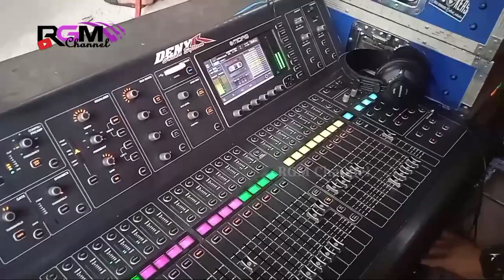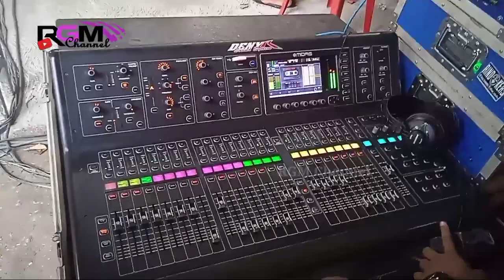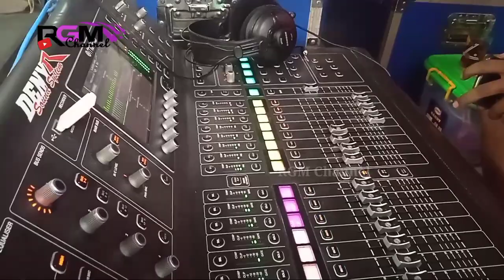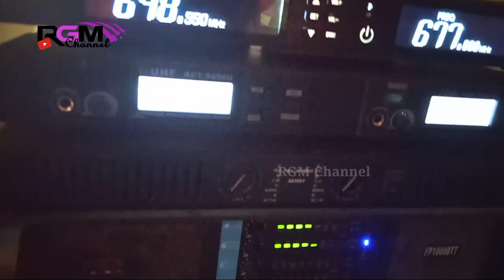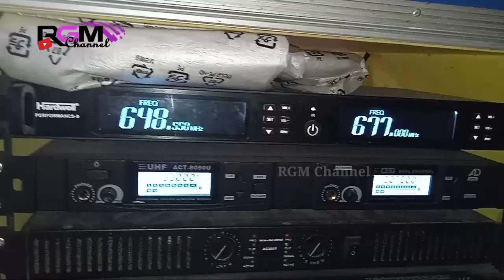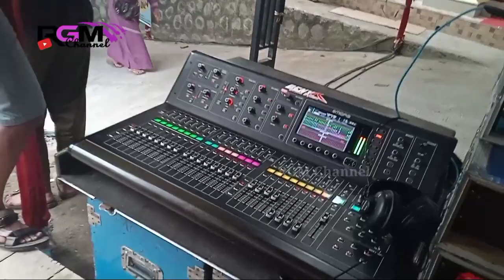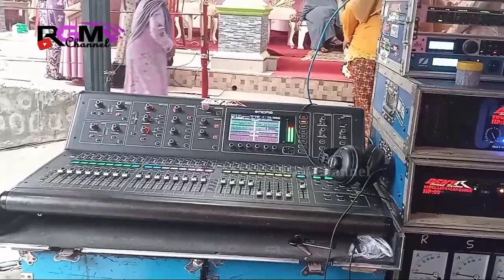Cek sound Hajatan langsung Heboh // Deny R karanganyar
deny r beruk